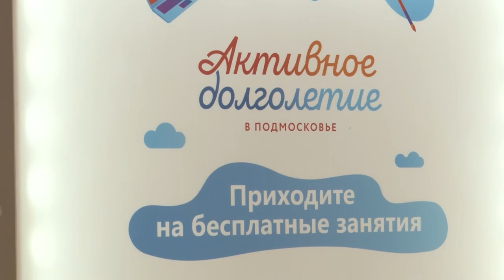Новый клуб для активистов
Активные, творческие, неунывающие – бабушками и дедушками их совсем не хочется называть. В библиотеке №1 открылся второй клуб проекта «активное долголетие».